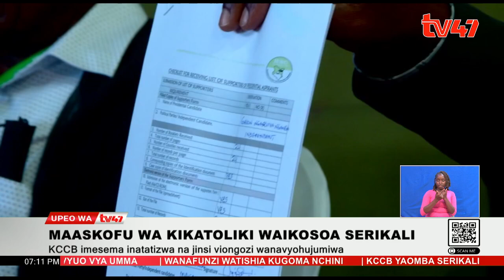Maaskofu wa kikatoliki waikosoa serikali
Maaskofu hao wamekasirishwa na ongezeko la ukosefu wa imani kwa serikali, wameonya kuwa hulka ya udanganyifu inaondoa uaminifu na uwazi, wamesema mashauriano ya kweli ni muhimu kati ya viongozi.